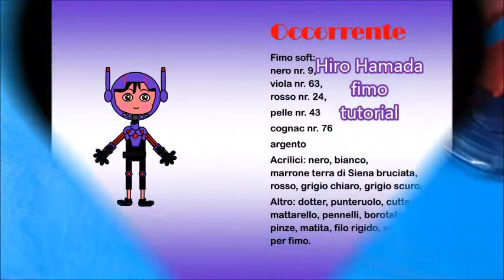Hiro Hamada (Disney Big hero 6) fimo tutorial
Bah-a-la-la-la ragazzi, oggi è il mio compleanno compio 18 anni e ho intenzione di festeggiarli insieme a voi facendovi vedere come si fa in fimo Hiro Hamada il mio personaggio preferito del film Disney "BIG HERO 6", spero che vi piaccia.